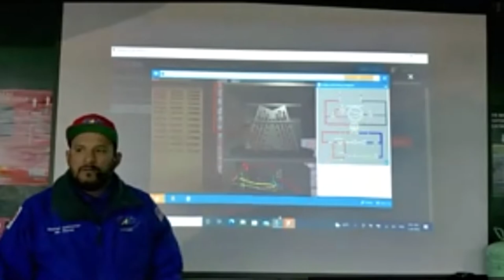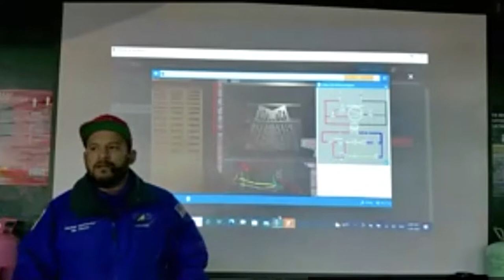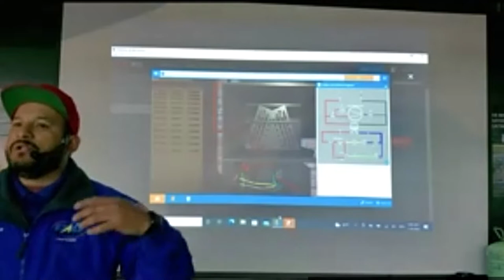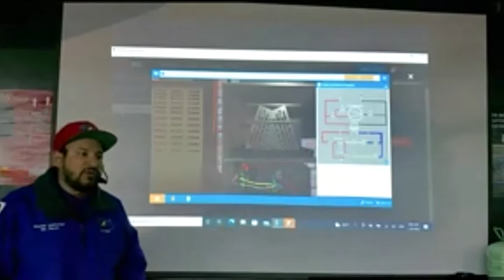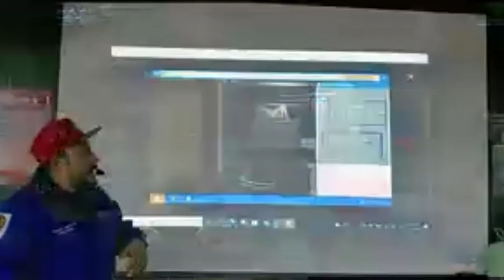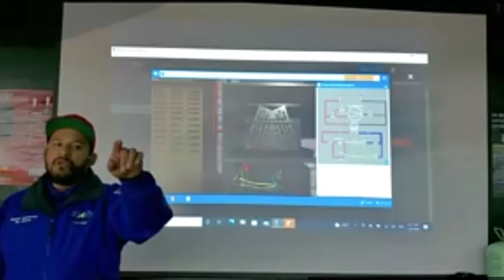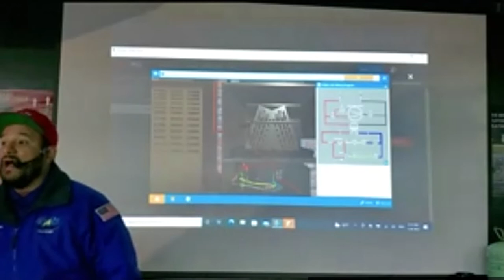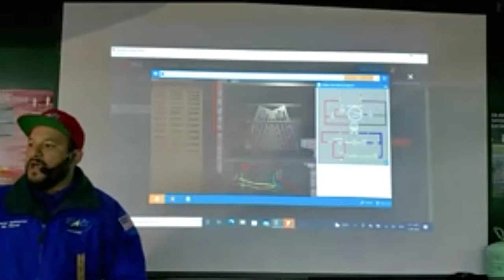Resumen de Curso A/C Residencial Parte 4 Clases de Aire Acondicionado y Refrigeración y Electricidad